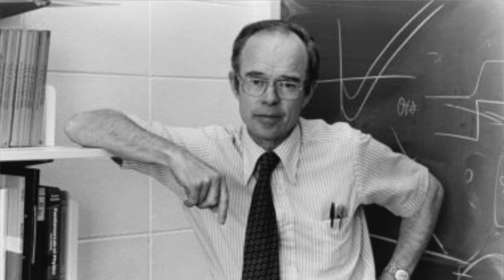Dr. Eugene Parker Interview - The Mysteries of the Sun & the Parker Solar Probe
Dr. Eugene Parker joins us by phone for this interview. Dr. Parker is the solar astrophysicist who—in the mid-1950s—developed the theory of the supersonic solar wind and predicted the Parker spiral shape of the solar magnetic field. He was elected to the National Academy of Sciences in 1967 and has received numerous honors throughout his career.

Most recently he was awarded the Medal for Exceptional Achievement in Research by the American Physical Society for his fundamental contributions to space physics, plasma physics, solar physics and astrophysics for over 60 years. In his honor, NASA renamed the Parker Solar Probe after him, the first time in history that a space vessel was named after a living person.